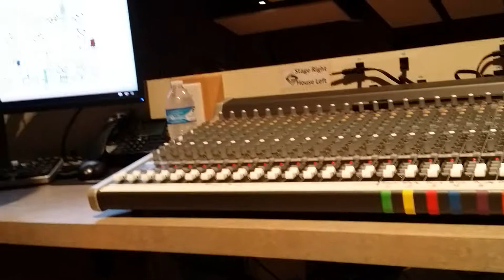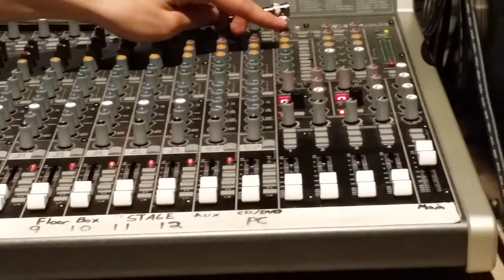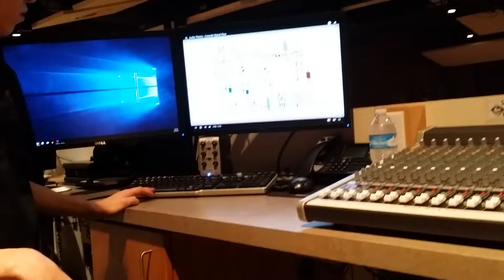Sound Board Training 2